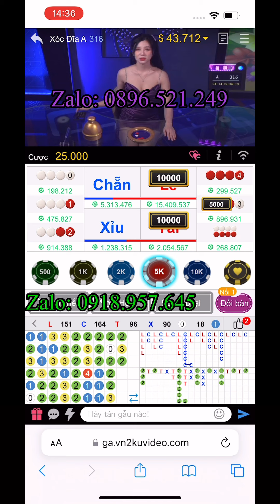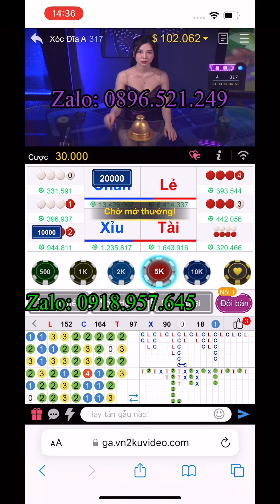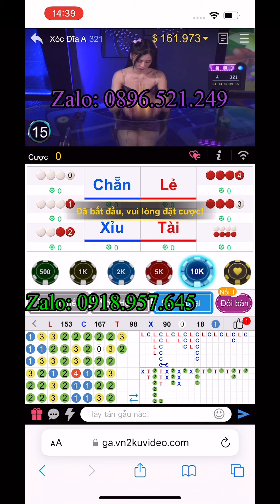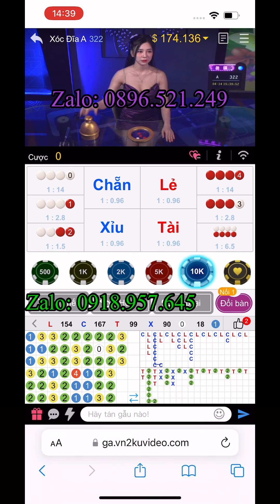GỠ 174 TRIỆU ĐẲNG CẤP NHỜ BÁM CẦU 1-1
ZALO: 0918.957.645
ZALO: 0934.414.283